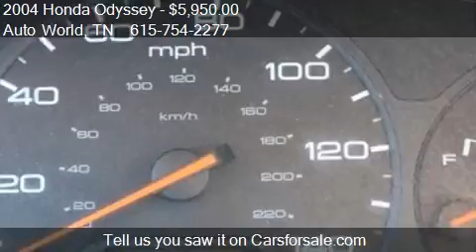2004 Honda Odyssey EX-L w/DVD for sale in OLD HICKORY, TN 37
This 2004 Honda Odyssey EX-L w/DVD is for sale in OLD HICKORY, TN 37138 at Auto World.
Engine: V6 3.5L V6
Transmission: Automatic 5-Speed
Color: Havasu Blue Metallic
Mileage: 151451
Contact Auto World 15153 LEBANON RD OLD HICKORY, TN 37138 to test drive this 2004 Honda Odyssey EX-L w/DVD today.